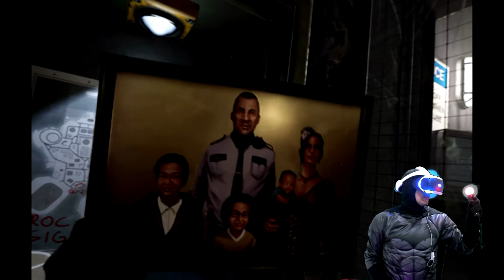Porque Amamos: Batman Arkham VR - Parte 4 FINAL